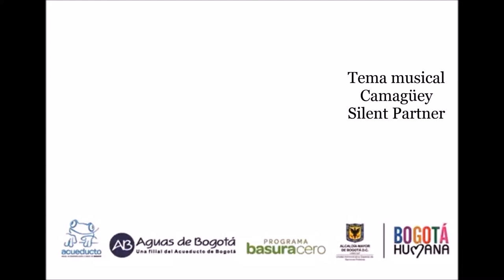Santa Fe Jornada de limpieza eje ambiental 22 mayo 2014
Jornada de limpieza al eje ambiental el día 22 de mayo de 2014. Participaron: Alcaldía local, Policía Nacional, Fundación FUCODEVI y el Operador público de aseo Aguas de Bogotá.